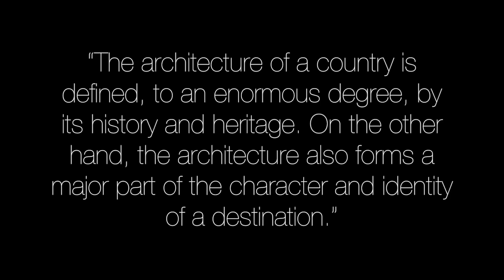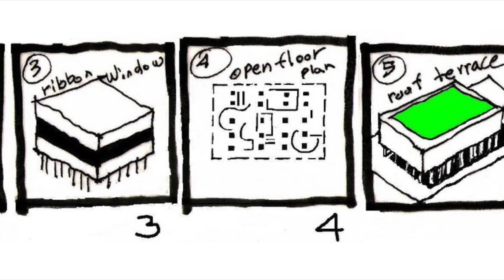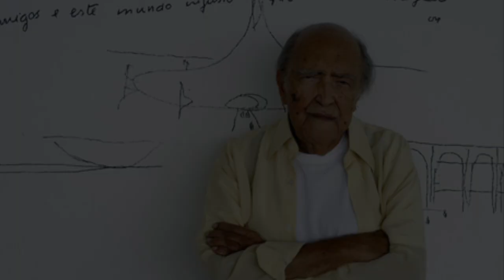KOSKOS0 MODERN ARCHITECT: OSCAR NIEMEYER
An assignment for my "art history" class at Kungstensgymnasiet, during my exchange year in Stockholm, Sweden, which discusses modern architect Oscar Niemeyer.

I own no photos or videos used in this short film.